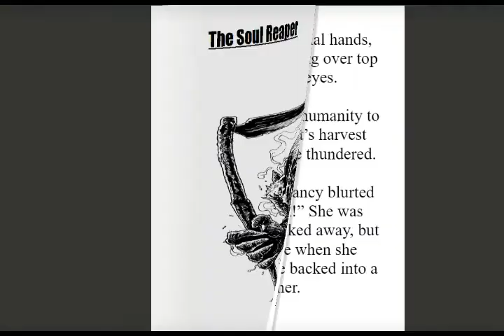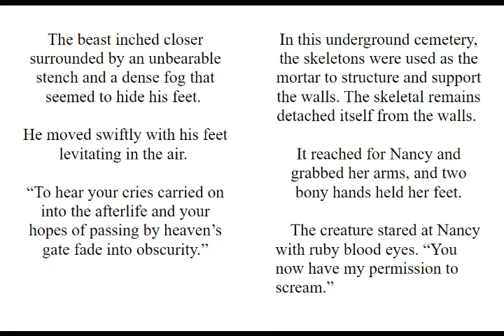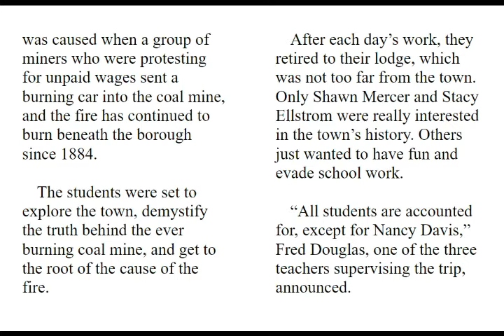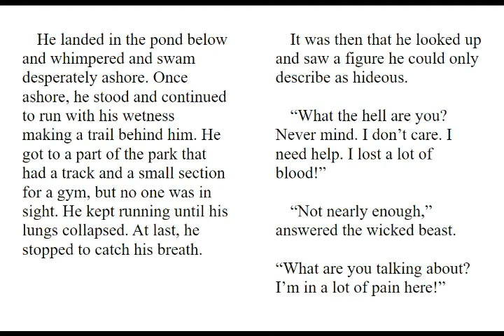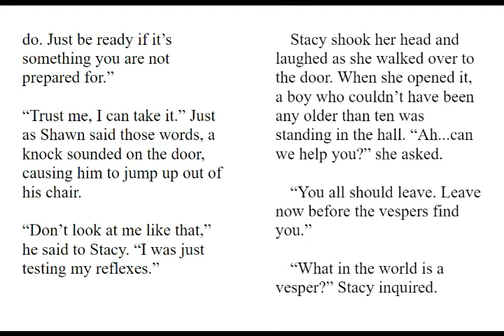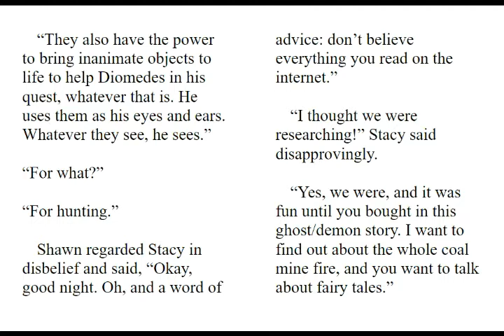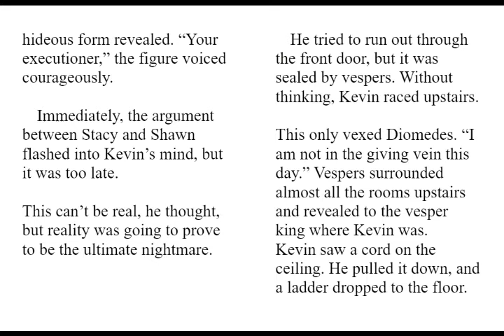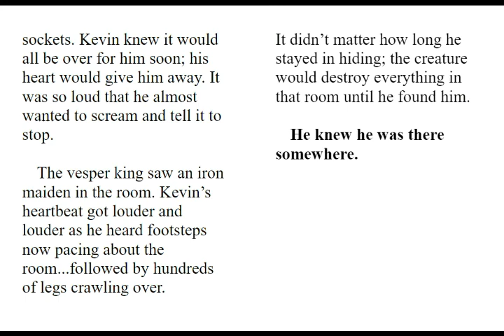Legends Of Fear Presents: The Soul Reaper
Something in the shadows of night is killing off the town of New Straitsville, Ohio. One by one victims are being picked off by this mysterious creature. As the truth starts to unravel, new arrivals of the town discover the dark past hanging over the town. Perhaps a phantom that is hellbent of revenge? One thing is for certain, each time it kills, it grows stronger.